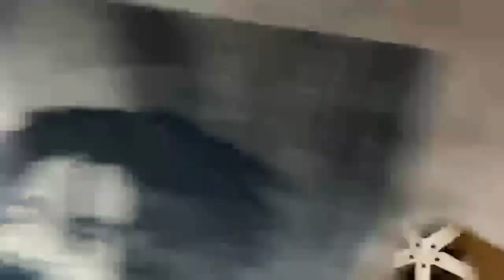This Week’s Sneaker Pickups | Jordan 6 Hares Pushed Back